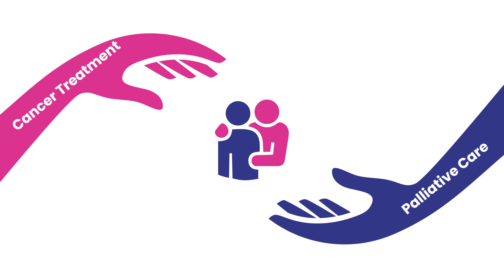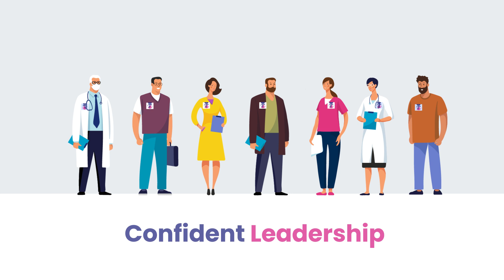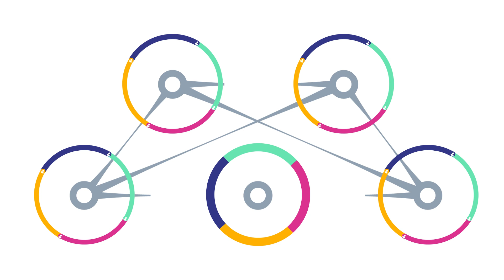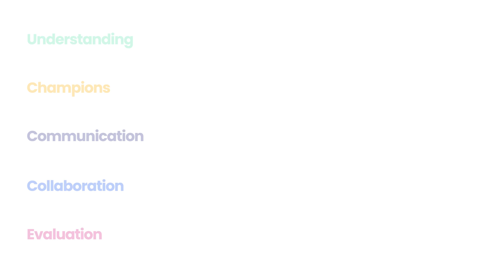Integrated Palliative Care and Oncology Animation